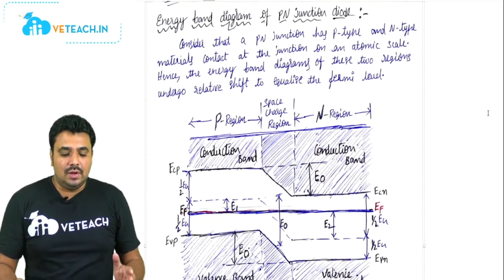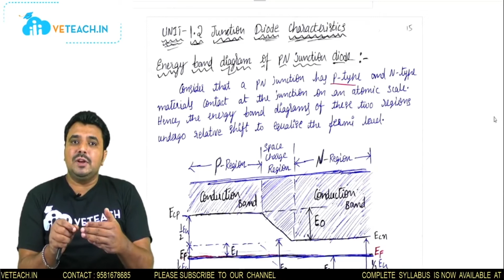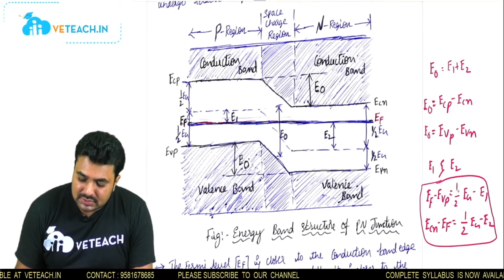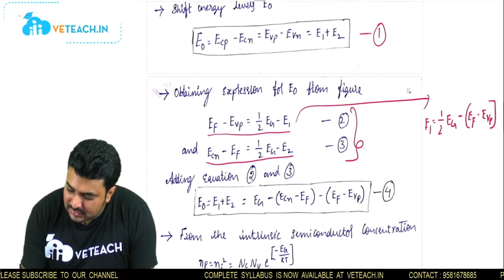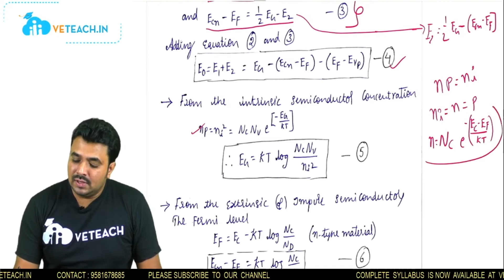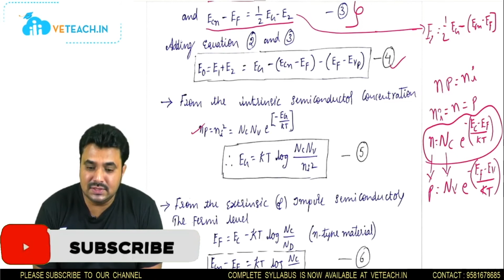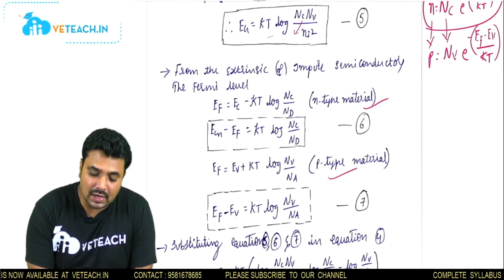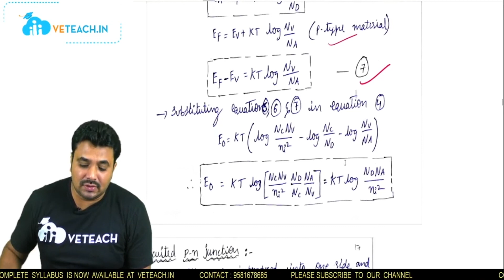Energy Band Diagram of PN Junction Diode in Electronic Devices and Circuits (EDC) || ECE || B. TECH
In this video,Energy Band Diagram of PN Junction Diode is explained with easy examples in the subject called Electronic Devices and Circuits.

veteach.in  is India’s first learning platform specifically designed to cater to the needs of BTech students. On this platform, one can find video lessons designed as per the university syllabus. These shorts videos provide conceptual clarity for difficult concepts that would take hours to learn in regular classes. In a nutshell, Veteach. in is the one-stop solution to achieve distinction in university exams